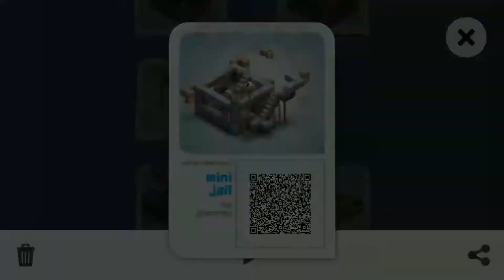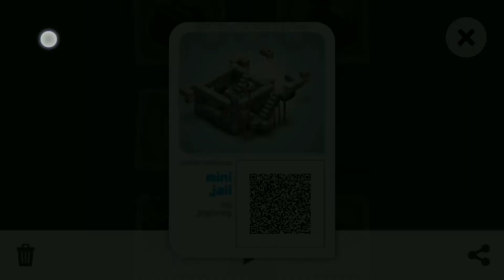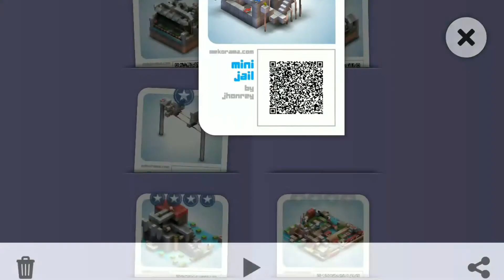Mini Jail : by Jhonrey : Mekorama Card Collector Cards Walkthrough Mekorama Card Gameplay